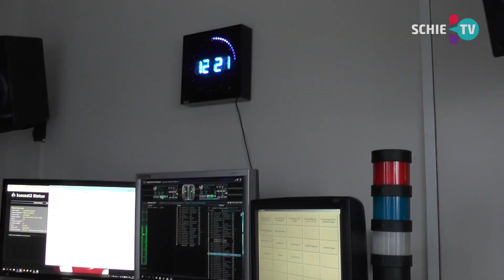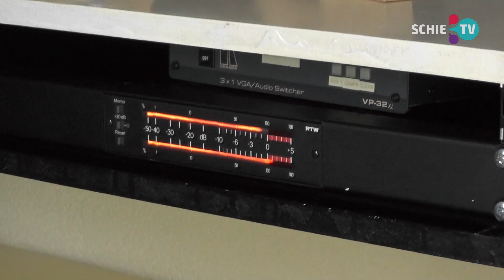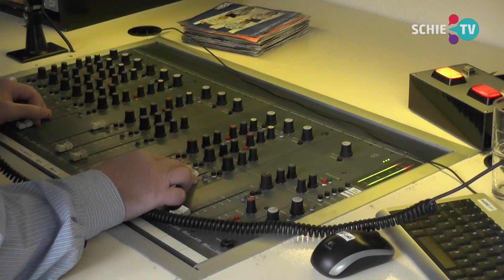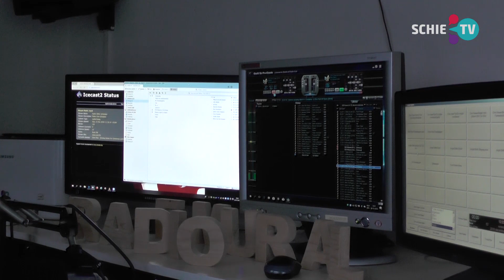SCHIE TV: De oude piratenzender na 40 jaar nog steeds actief: Ural Radio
In een woning ergens in Schiedam worden vandaag weer de plaatjes gedraaid zoals dat al 40 jaar gebeurt: Ural Radio op tweede kerstdag.